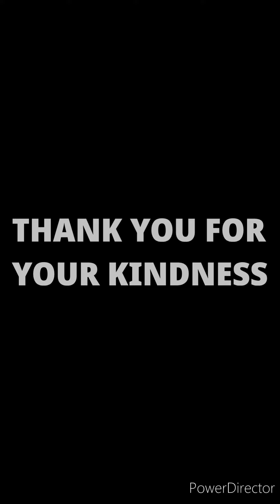Ikaw anu ang naging karanasan mo sa bansang pinag tatrabahoan mo(MetroStation DOHA)